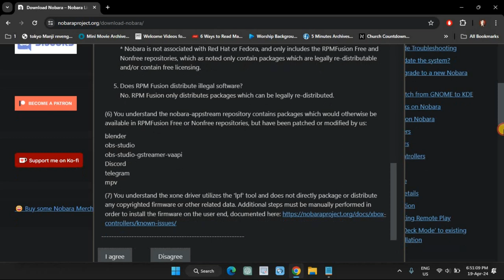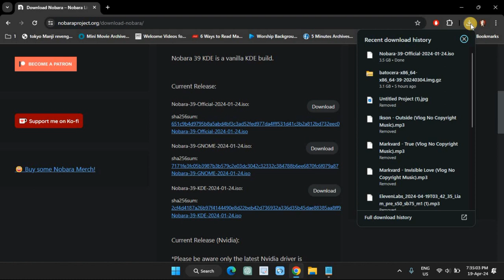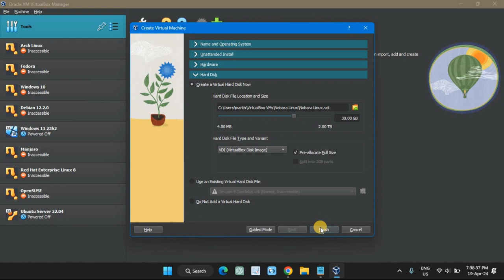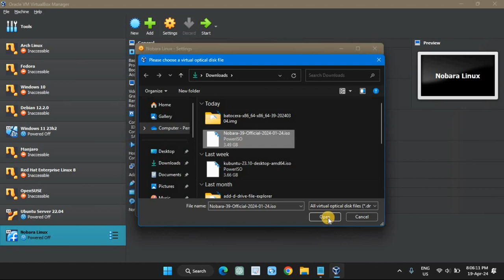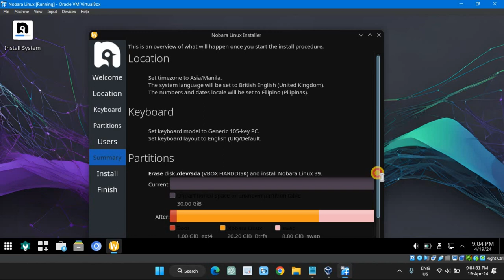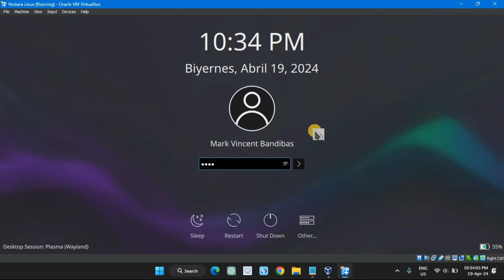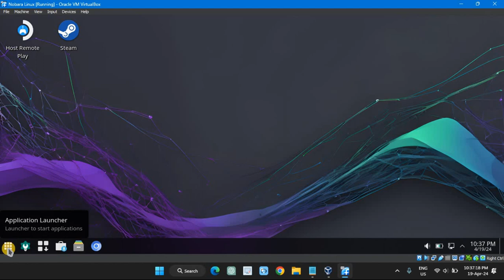How to Install Latest Nobara Linux on Virtualbox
The Nobara Project, to put it simply, is a modified version of Fedora Linux with user-friendly fixes added to it. This project aims to fix most of those issues and offer a better gaming, streaming, and content creation experience out of the box.

What you will learn:
1. How to install Nobara linux version 39 in virtualbox
2. Where and How to download bazzite Linux ISO
3. Create New virtual machine
     a. How to create the new virtual machine
     b. How to Allocate the size of RAM you want to give to the Virtual Machine of nobara
     c. How to create a virtual hard disk
     d. How to Select the Hard Disk File type
     e. How to select the size of the virtual hard disk
     f. How to add the ISO file
     g. How to install nobara linux
     h. How to configure your account
     i. How to complete the installation process
4. How to download offline ISO of nobara linux